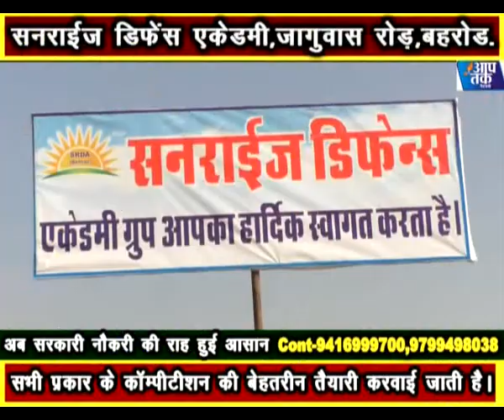बहरोड़ शिक्षा के लिए डॉक्टर शानू की अनूठी पहल,न्यु स्टेट एकेडमी के विद्यार्थियों ने जीते गोल्ड।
aap tak network